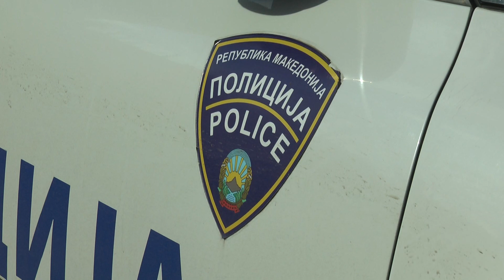ПС ВАЛАНДОВО 23 ГОДИШНИК ЗАПАЛИЛ КУЌА , И ГО НАПАДНАЛ СОПСТВЕНИКОТ 30 05 2024